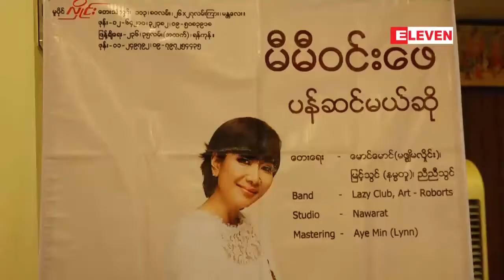တစ္ကုိယ္ေတာ္ေတးစီးရီးကုိ ၁၉ ေခြေျမာက္ ထြက္ရွိထားတဲ့အျပင္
ျပီးခဲ့တဲ့ ဇြန္လ(၁၅)ရက္ေန႔က ၁၉ ေခြေျမာက္ တစ္ကုိယ္ေတာ္ ေတးအယ္ဘမ္ ထြက္ရွိခဲ့တဲ့ ေတးသံရွင္ မီမီ၀င္းေဖက လာမယ့္ ၾသဂုတ္လထဲမွာ  တစ္ကုိယ္ေတာ္ေဖ်ာ္ေျဖပဲြ ျပဳလုပ္ဖုိ႔ စီစဥ္ေနတယ္လုိ႔ ဆုိပါတယ္။